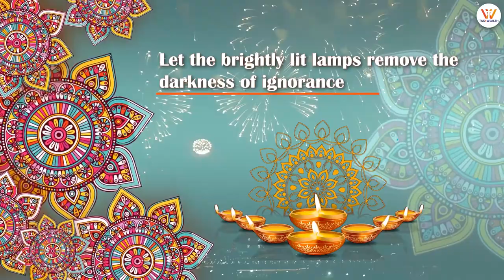Happy Diwali 2022 || Tax4wealth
Tax4wealth family extends the heartiest Diwali greetings to one and all.

ABOUT US:
Academy Tax4wealth is an interactive e-learning platform providing video-based courses with practical training related to subjects in finance, Income Tax, and Wealth Management online. We regularly post videos on our YouTube Channel.